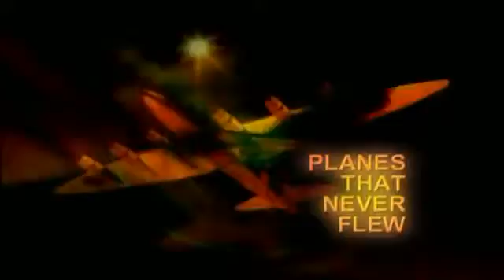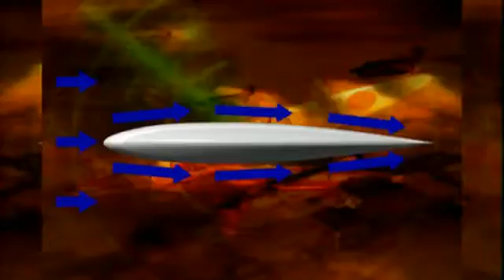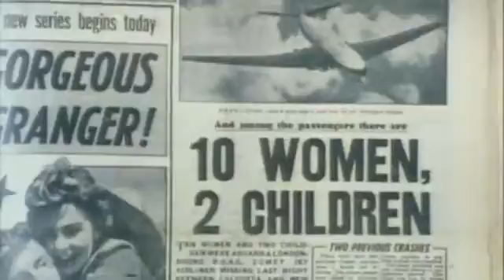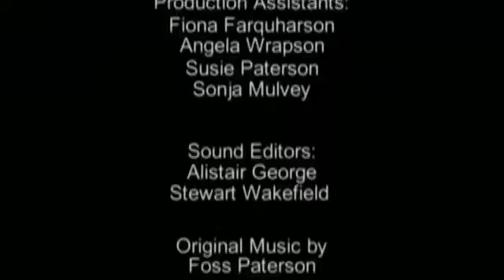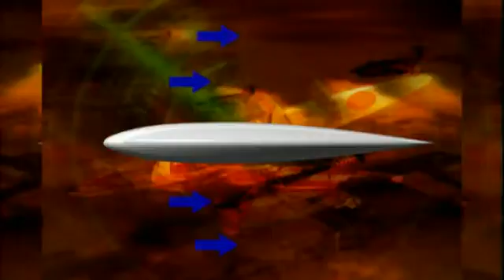Planes That Never Flew - The American SST